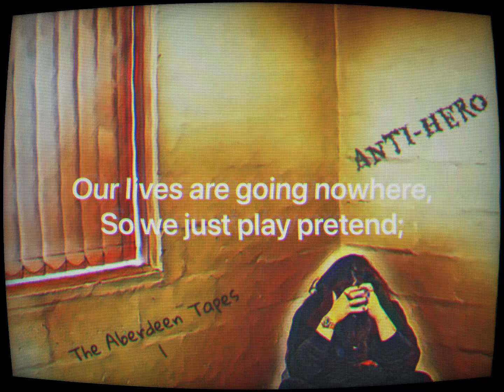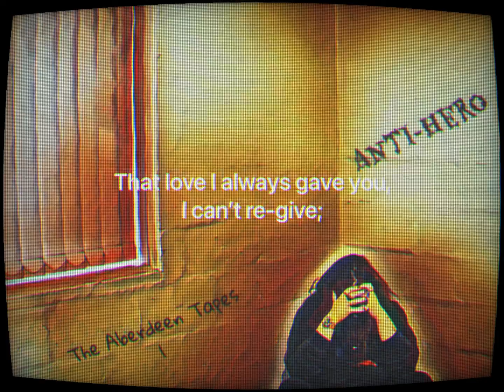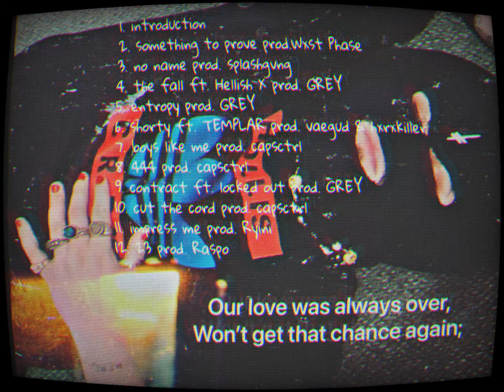Anti-Hero: 444 prod. capsctrl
The Aberdeen Tapes 1 out now! Stream on YouTube and Soundcloud.

antihero theaberdeentapes1 album mixtape soundcloud independent independentartist rap trap punk emo alt sadboy sadgirl sadmusic depression anxiety addiction heartbreak withdrawal hellishx lockedout TEMPLAR lilpeep xxxtentacion juicewrld killstation brennansavage yungblud mgk machinegunkelly gbc gothboiclique liltracy lanadelrey ianndior trippieredd postmalone bones